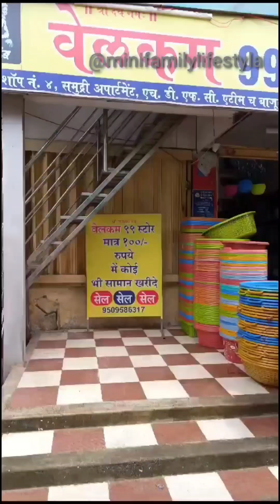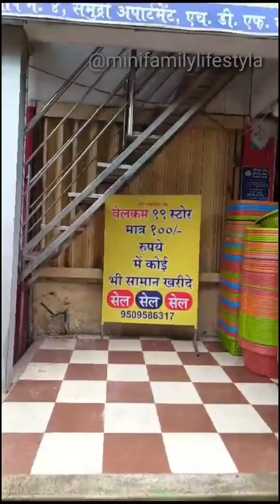स्कूल की छुट्टियां इसलिया सारे दोस्त मिलके छोटी खरीदारी || girls outing||vlog video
mini family lifestyle 😃